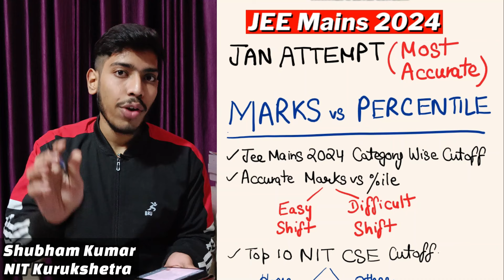🤯 JEE Mains 2024: NTA Marks vs Percentile for JANUARY Attempt🔥| TOP 10 NIT CSE CUTOFF 2024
(premier institution that redefines the boundaries of modern education! )

PDF JEE 2024 Marks vs Percentile vs College ( Cutoff )

JEE Mains 2024: April Attempt
👉 Top Expected Quesstions ( 80-90 Questions/ Chapter ) TEST SERIES

0:00 JEE Mains 2024 JAN Attempt
1:04  Category wise Cutoff JEE 2024
1:45 Marks vs Percentile JEE Mains
4:38 TOP 10 NIT CSE Cutoff 2024